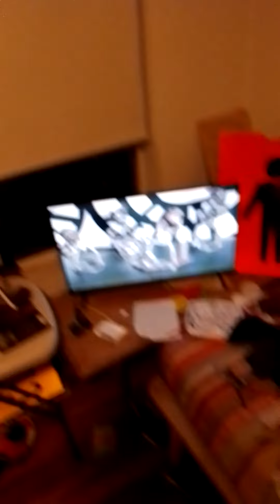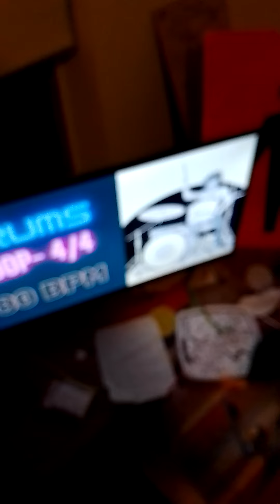it's not as much fun doin' it by yourself baby Blue(s)